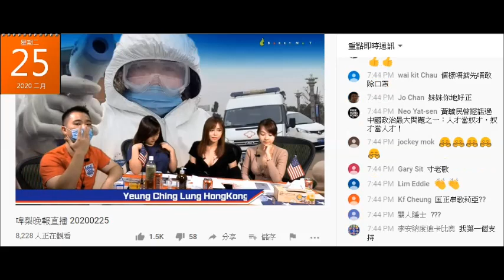20200225 啤梨晚報廢撚柒閪蟲林匡正單打豬閪歌莉亞要帶口罩，唔露面皆因醜